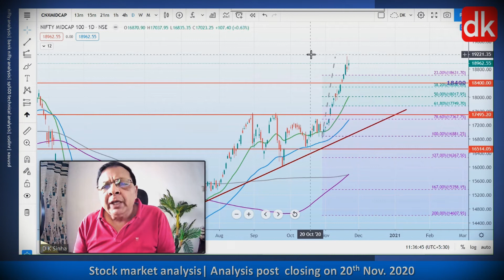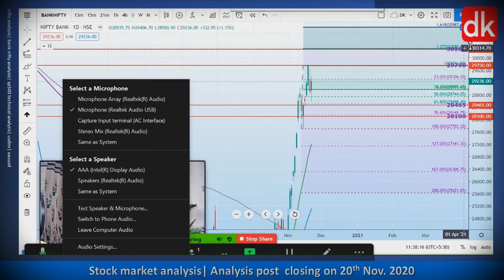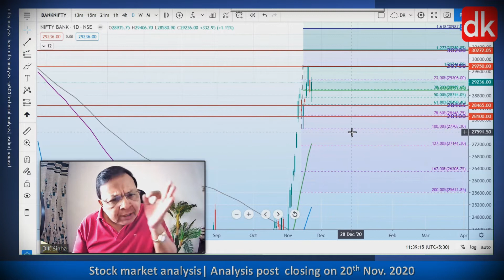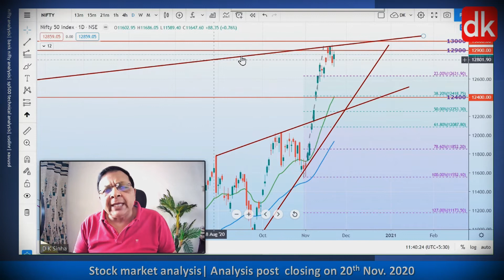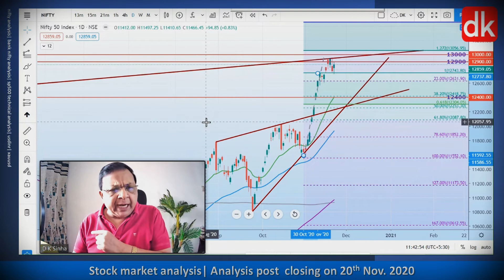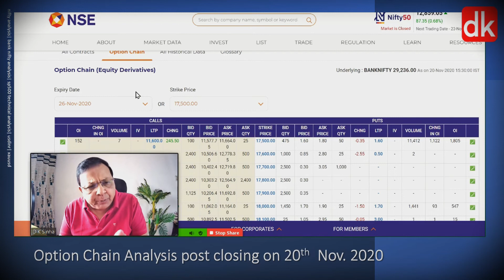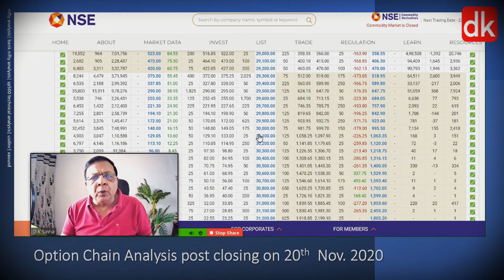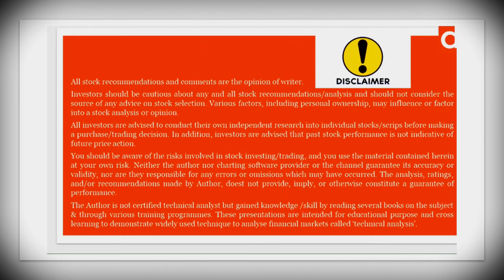Stock market analysis| 21st Nov 2020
Stock market analysis| 21st Nov 2020 @dkStockMarket

This video presents stock market analysis with technical analysis including nifty analysis| nifty tomorrow| banknifty tomorrow| bank nifty analysis| sp500 technical analysis| gold technical analysis| xauusd| usdinr trading strategy| usdinr to look for week ahead in stock market

This video presents technical analysis of Indian indices and global indices which will help smart trader to be well prepared for the upcoming week in stock market

Join exclusive channel membership for perks and added benefits for enhanced learning on stock market technical analysis| Click the link below for details on membership and perks

Follow the below link to open Demat and Trading account with Zerodha and get trading and investment courses for free

This video channel is an educational and most admired channel on technical analysis of stock market for beginners and stock traders but covers topics on price action analysis and price action trading in stock market

 YouTube is the best website to visit when looking for videos about stock market for beginners and technical analysis for beginners and stock traders If you want to find out more about how to make money in the stock market and I suggest you watch various videos under several playlists at

Please find time to give feedback on our social platform and on YouTube @DKSINHA